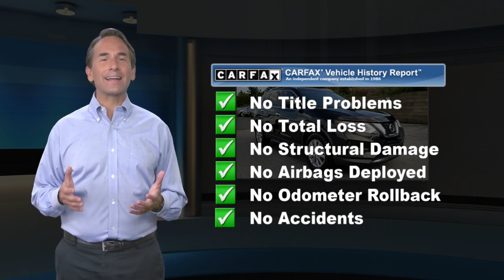Certified 2017 Nissan Rogue SV, Newark, DE PN20162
All Wheel Drive, never get stuck again. Real gas sipper!!! 32 MPG Hwy!! Optional equipment includes: Fog Lamps, Floor Mats & 2-PC Cargo Area Protector, Black Splash Guards (Set of 4)...

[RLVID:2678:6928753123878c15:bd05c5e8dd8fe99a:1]